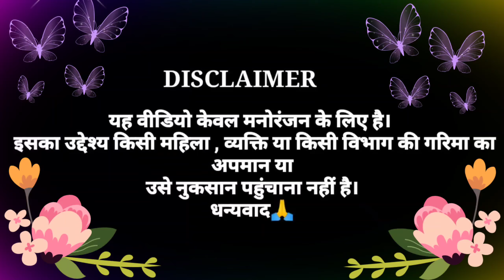कुंवारे में गंगा नहईलेे बानी - Kuware Me Ganga Nahaile Bani Dj Ankush Raja Shilpi Raj - Modi Mamta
Best Funny

Best Funny

bestfunny